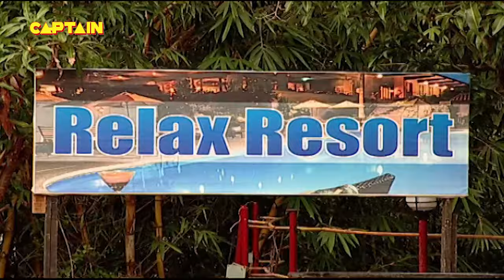क्यू हुई गोपी और गुलगुले के बीच लड़ाई | FIR | Full Comedy